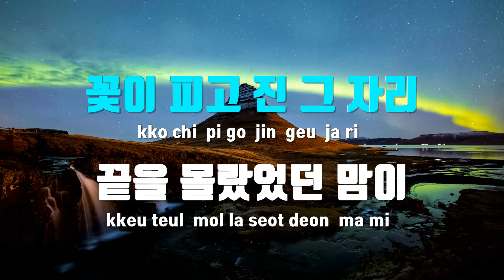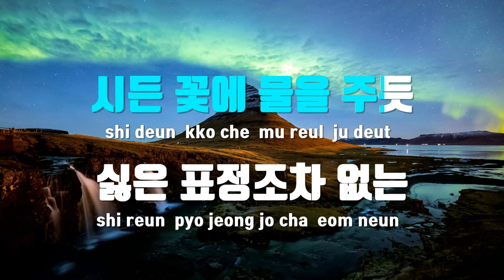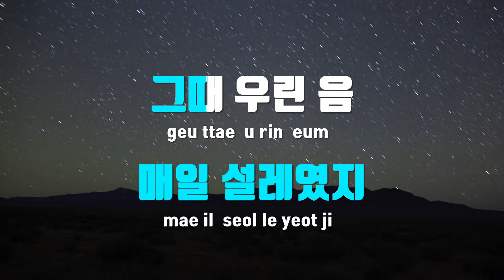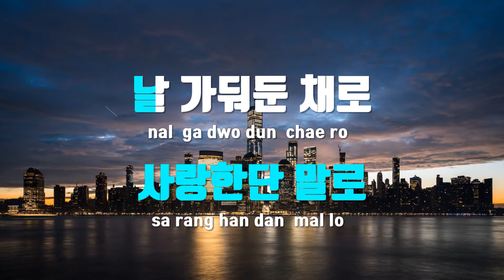[TJ노래방 / 남자키] 시든꽃에물을주듯 - HYNN(박혜원) / TJ Karaoke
시든꽃에물을주듯  --  HYNN(박혜원)